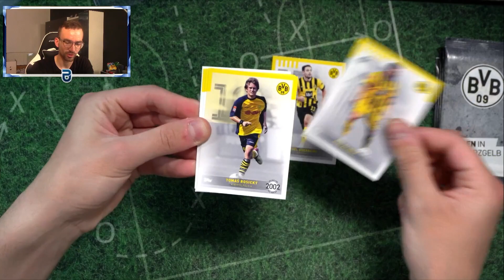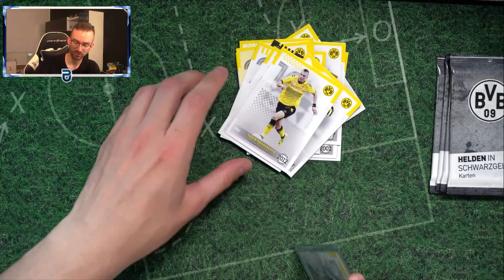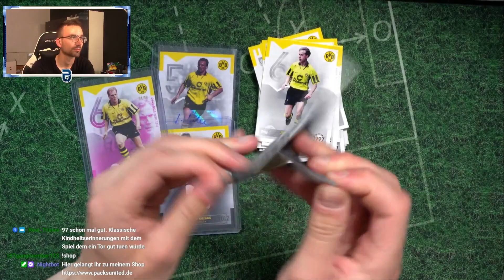LEGENDEN AUTOGRAMM !! 😱🔥 TOPPS BORUSSIA DORTMUND HELDEN BOX 2023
► Topps BVB Helden Box 2023 Pack Unboxing Opening PacksUnited ✘Jetzt die neuen Top Class 2023 Karten bestellen ✘Eigener Box Break Shop ✘Schutzfolien, Toploader & das ideale Equipment für deine Karten gibts hier mit "PU5" 5% sparen ✘Instagram: PacksUnited96

euer PacksUnited